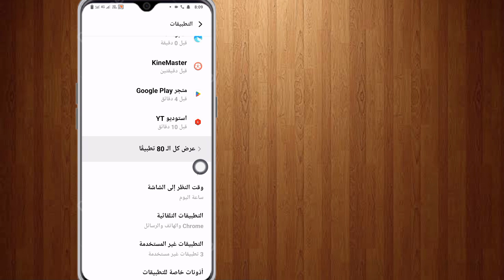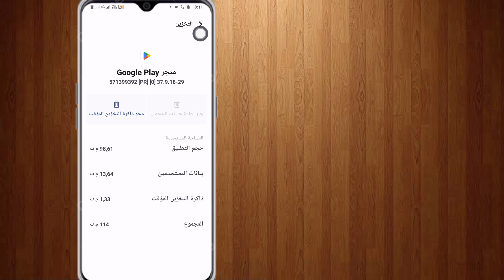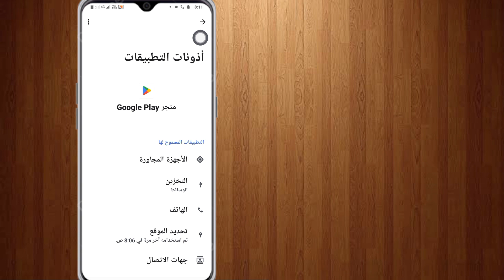كيفية حل مشكلة تعذر تثبيت التطبيق على متجر بلاي || العملية الجديدة 2023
كيفية حل مشكلة لا يمكن تثبيت التطبيق على بلاي ستور | حل مشكلة لا يمكن تثبيت التطبيق | حل مشكلة عدم القدرة على تثبيت تطبيق متجر جوجل بلاي | حل مشكلة عدم القدرة على تنزيل التطبيقات من متجر بلاي | كيفية حل مشكلة لا يمكن تثبيت التطبيق، كل هذا موضح في هذا الفيديو

نبذة عن الفيديو:-
مرحبًا يا شباب، إذا كنت تريد معرفة حل مشكلة يتعذر تثبيت التطبيق أو كيفية حل مشكلة يتعذر تثبيت التطبيق على متجر Play، فهذا الفيديو مخصص لك لأنني في هذا الفيديو أخبرتك عن كيفية إصلاح مشكلة تعذر تثبيت التطبيق على متجر Google Play. لا يمكن تثبيت التطبيق أو متجر Play Store تنزيل التطبيقات، لذا يرجى مشاهدة الفيديو كاملاً

الأسئلة التي تم حلها في هذا الفيديو:-
1) حل مشكلة عدم تثبيت التطبيق
2) حل مشكلة عدم إمكانية تثبيت تطبيق متجر جوجل بلاي
3) حل مشكلة عدم القدرة على تنزيل التطبيقات من متجر Play
4) كيفية حل مشكلة لا يمكن تثبيت التطبيق
5) كيفية حل مشكلة تعذر تثبيت التطبيق
6) كيفية حل مشكلة تعذر تثبيت التطبيق في متجر Play
7) كيفية إصلاح عدم إمكانية تثبيت التطبيقات على متجر Play
8) حل مشكلة عدم إمكانية تنزيل متجر Play
9) لا يمكن تنزيل التطبيقات من متجر Play
10) مشكلة لا يمكن تثبيت التطبيق